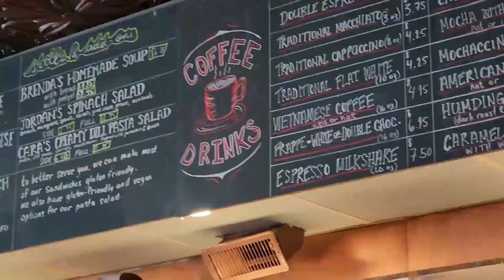The Penny Coffee House - Local Business Spotlight for TALKING LETHBRIDGE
Talking Lethbridge with Jake Ramsdell of The Penny Coffee House!

TALKING LETHBRIDGE: Stories of Downtown is a feature film spotlighting those who work, live, play & love the core of our city. Filmed in a whirlwind tour in August 2023, the entire project was completed in 17 days. It debuted for a live audience in Festival Square, Downtown.

The full film is available to view on our youtube!

Stay up to date on all the strange art we're creating. Follow us, we're @strudelbrand  everywhere.